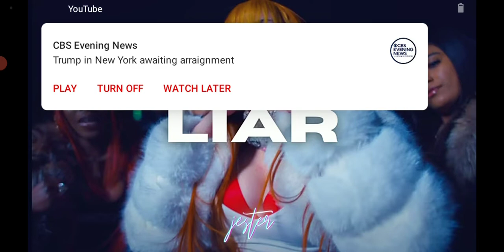IT-SAAC Lights Music: Liar